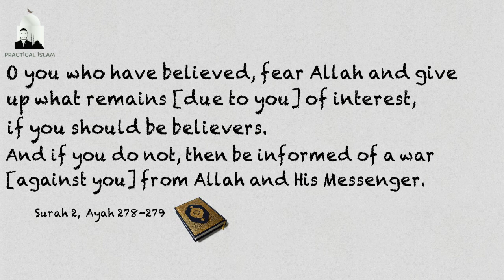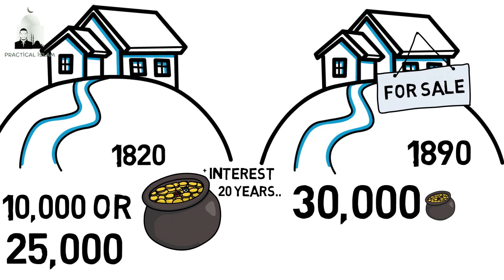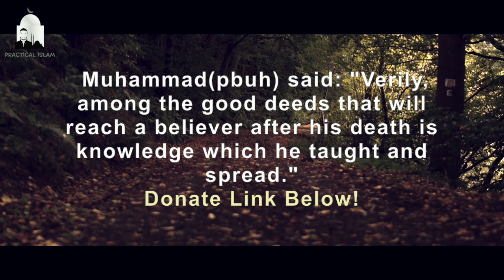HOW RIBA (INTEREST) IS DANGEROUS - Animated Islamic Video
HOW RIBA IS DANGEROUS & MODERN DAY OPPRESSION! - Nouman Ali Khan Animated Islamic Video

In this video Nouman Ali Khan talks about how Riba effects society and robs people of there hard earned money.
Riba and Trade is not the same because trade is when risk is involved in the transaction and it is business related & involves hard work whereas with riba the banks earn money on interest without doing anything hence making them richer and richer and on the opposite side it make's the poor even poorer.
Allah give's us a clear warning in the Quran to stop using riba & if you have used riba in the past you can keep that amount but from now avoid it at all costs!
It is a big evil in society and muslims should work to find alternative's to riba.

One dirham consumed in riba is equal to 36 acts of fornication! Which show's us the severity of the matter!

Riba is one way to the hellfire. Also riba = Punishment in the grave!

O you who have believed, fear Allah and give up what remains [due to you] of interest, if you should be believers.
And if you do not, then be informed of a war [against you] from Allah and His Messenger. But if you repent, you may have your principal - [thus] you do no wrong, nor are you wronged.